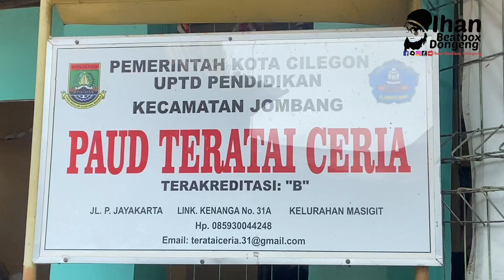Berkisah di PAUD Teratai Ceria